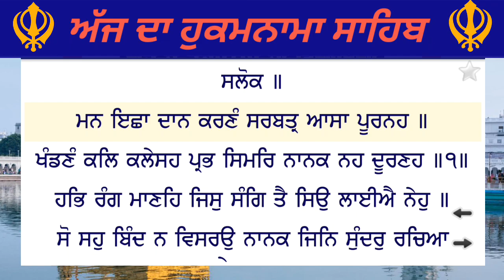13 May 2020 | Today's Hukamnama | Harmandir Sahib | Golden Temple, Amritsar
13 May 2020 | Today's Hukamnama | Harmandir Sahib | Golden Temple, Amritsar | Hukamnama Sahib

12 May 2020 | Today's Hukamnama | Harmandir Sahib | Golden Temple, Amritsar | Hukamnama Sahib

04 May 2020 | Today's Hukamnama | Harmandir Sahib | Golden Temple, Amritsar | Hukamnama Sahib

03 May 2020 | Today's Hukamnama | Harmandir Sahib | Golden Temple, Amritsar | Hukamnama Sahib

02 May 2020 | Today's Hukamnama | Harmandir Sahib | Golden Temple, Amritsar | Hukamnama Sahib

01May 2020 | Today's Hukamnama | Harmandir Sahib | Golden Temple, Amritsar | Hukamnama Sahib